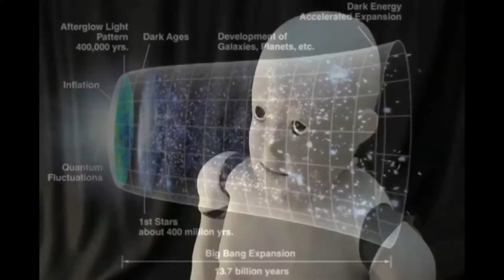DESABAFO DO MACBOOK filthy frank dublado